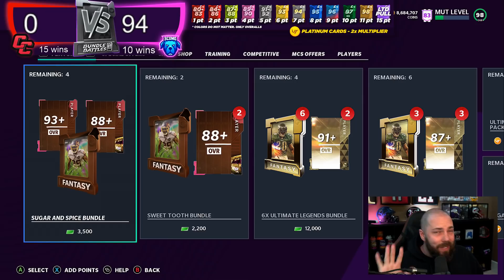I'VE NEVER FELT MORE CONFIDENT! BUNDLE BATTLES #26 VS @ScomoTV [MADDEN 21]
I'VE NEVER FELT MORE CONFIDENT! BUNDLE BATTLES #26 VS  Scomo [MADDEN 21]